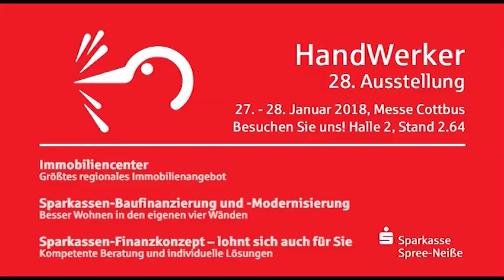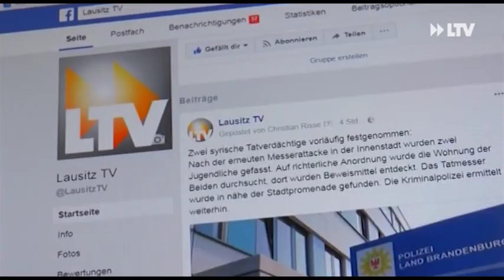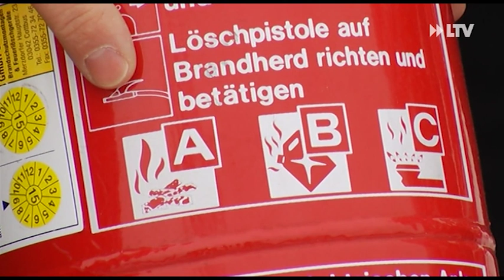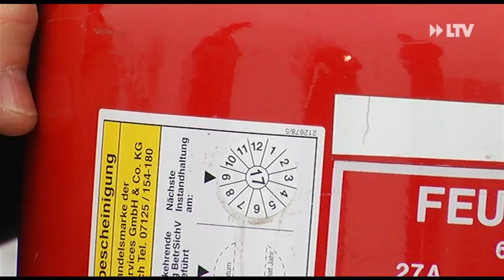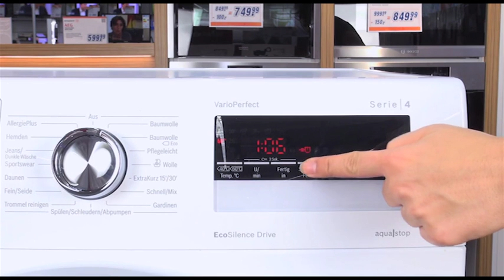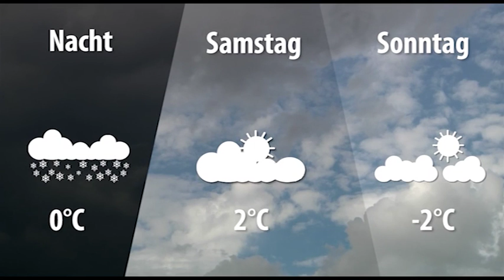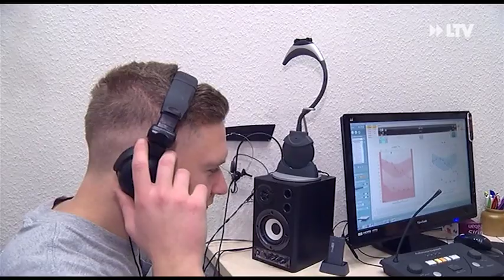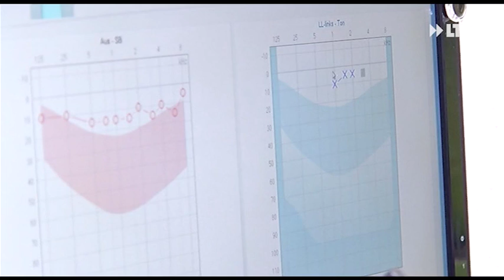LTV AKTUELL am Freitag - 19.01.2018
Zur aktuellen Situation - Innenminister besucht Cottbus
Jetzt aber schnell - Weihnachtsbaum fachgerecht entsorgen
Gewusst wie - Mit Feuerlöschern richtig umgehen